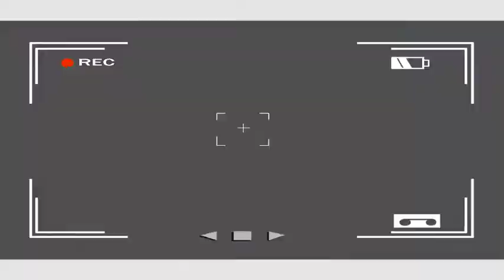mukunzi by young best rapper ft gakondo